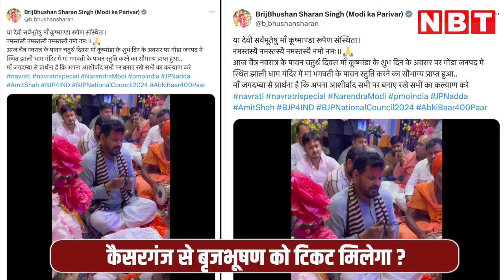Kaisarganj से BJP MP Brij Bhushan नवरात्रि के भजन में मंजीरा बजा रहे, टिकट मिलेगा या कटेगा पत्ता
कैसरगंज से बीजेपी सांसद बृजभूषण शरण सिंह, घूम घूम कर प्रचार में जुटे हुए हैं। हालांकि भाजपा ने अभी तक इस सीट से टिकट फाइनल नहीं किया है, कहा यह भी जा रहा है कि बृजभूषण का पत्ता कट सकता है लेकिन इस बीज बृजभूषण मंदिर पहुंचकर भक्ति में लीन दिखे।